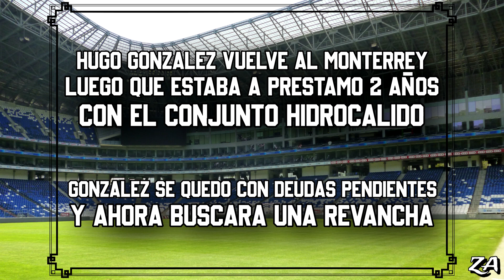REFUERZO RAYADO: HUGO GONZALEZ | APERTURA 2020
ALTAS Y BAJAS RAYADOS DE MONTERREY LIGA MX APERTURA 2020
HUGO GONZÁLEZ VUELVE AL MONTERREY LUEGO QUE ESTABA A PRÉSTAMO 2 AÑOS CON EL CONJUNTO HIDROCÁLIDO
GONZÁLEZ SE QUEDO CON DEUDAS PENDIENTES Y AHORA BUSCARA UNA REVANCHA
¡BIENVENIDO HUGO GONZÁLEZ!